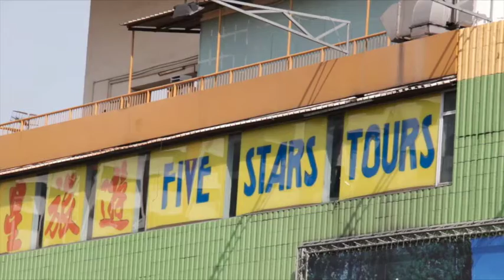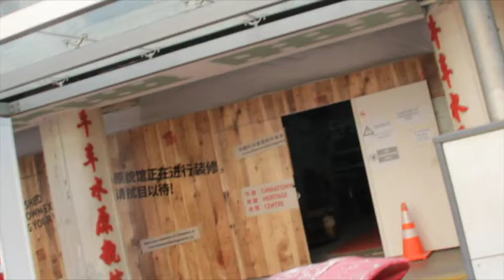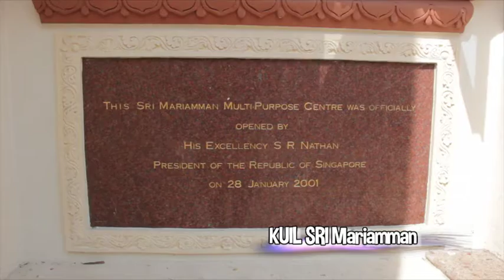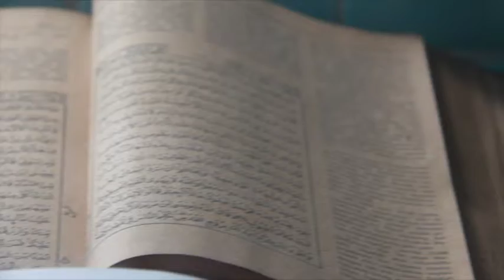Coretan Singapura 2015: Chinatown (Seg 1)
Burn membuat lawatan ke Chinatown. Saksikan segmen ini untuk episod ke-3 Coretan Singapura 2015.